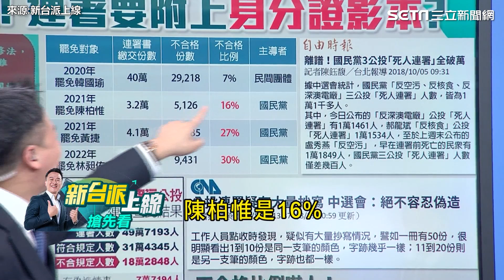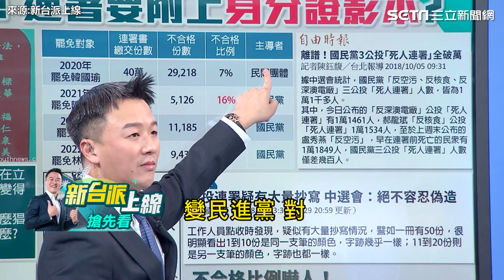綠營反對調高罷免門檻 葉元之酸「換屁股換腦袋」遭圍剿｜94要賺錢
來源:新台派上線